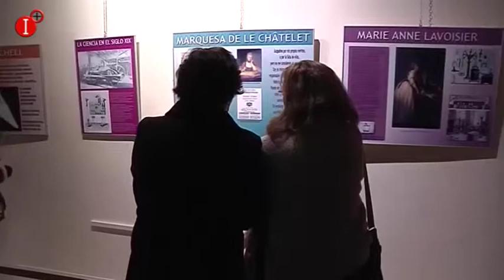LA MESA REDONDA CIENTÍFICAS DE NUESTRO TIEMPO, EN NUESTRA TIERRA CLAUSURA EL ELENCO DE ACTIVIDADES